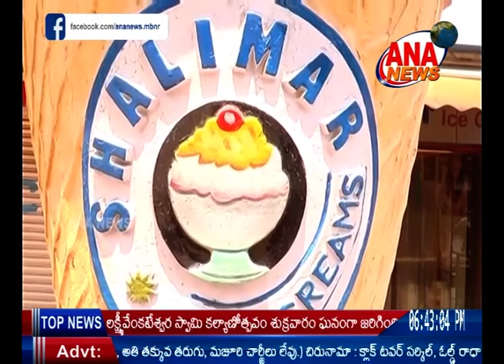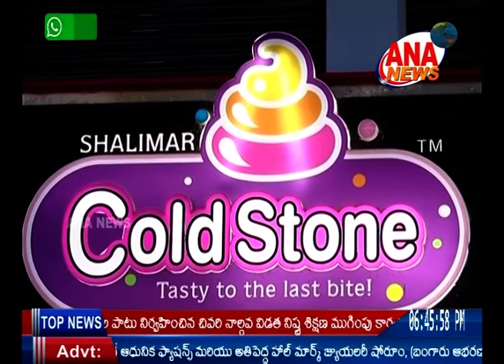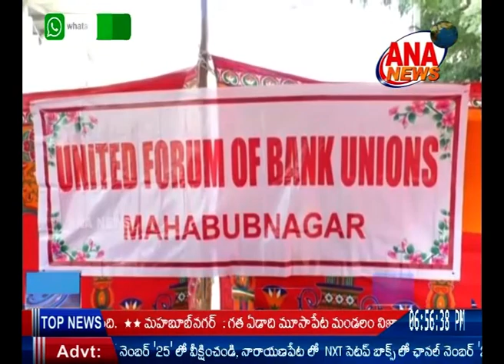ANA NEWS || MBNR || 01-02-2020 || TELUGU BULLETIN